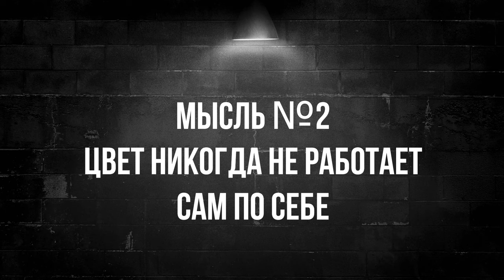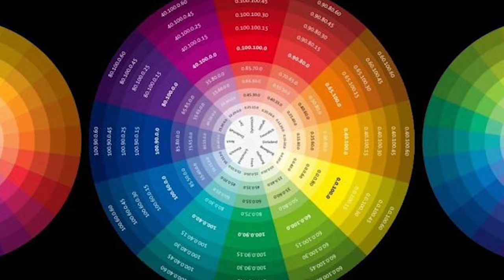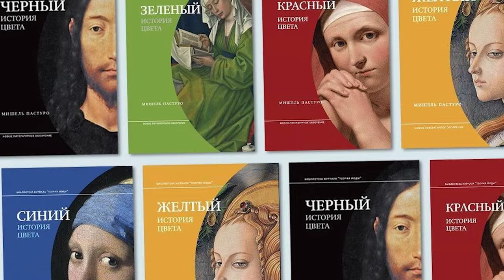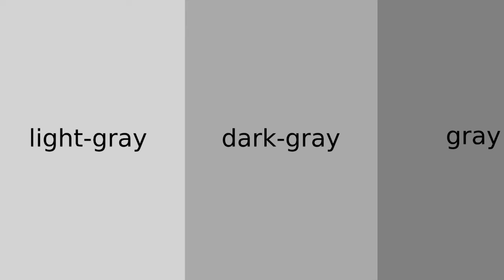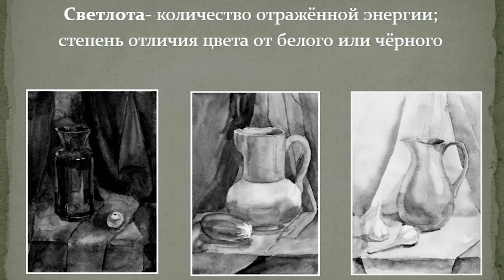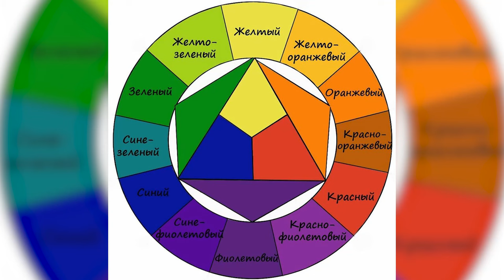ЦВЕТ КАК ИНСТРУМЕНТ ДИЗАЙНЕРА: как подчеркнуть и визуально "спрятать" какой-либо элемент интерьера?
В этом видео мы подробно рассмотрим тему цвета с точки зрения дизайна интерьера. Вы узнаете:

📌Как цвет влияет на наше восприятие и почему это важно
📌Основные характеристики цвета: тон, светлота, насыщенность
📌Как с помощью одного цвета создать совершенно разные образы
📌Как подчеркнуть или скрыть объекты интерьера с помощью цвета
📌Как подобрать гармоничную цветовую палитру

Я поделюсь практическими советами о том, как целенаправленно работать с цветом для решения конкретных дизайнерских задач. Расскажу, как подчеркнуть или, наоборот, визуально "спрятать" какой-либо элемент интерьера с помощью цвета.

Подробнее смотрите в видео:

00:00 Анонс
01:30 Что такое цвет?
03:18 Цвет - это драгоценность
04:48 Цвет не работает сам по себе
05:55 Свойства цвета
11:12 Как управлять цветом в дизайне?
15:20 Цветовой круг
19:34 Цветовая колористика интерьера
20:22 Итоги